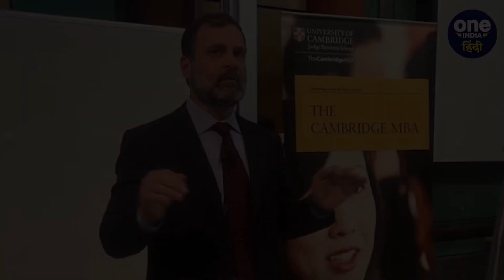What's Trending in the UK in Sports on Tuesday, March 7th, 2023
3: Father of Shaheen Shah Afridi in the Stadium | Meet Haris Rauf, Rashid Khan, David Wiese, Aqib Javed

10: THE 60 SECOND SPURS NEWS UPDATE Interest in Mancini, "Players Have Grown Tired of Conte", Pochettino